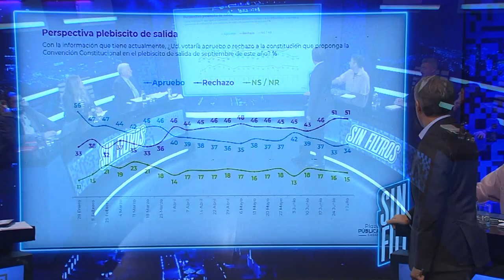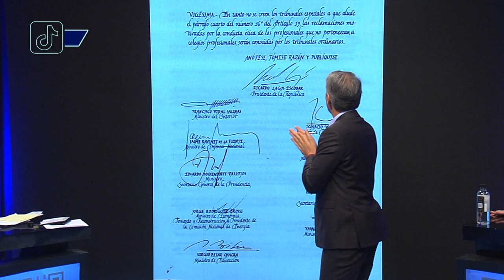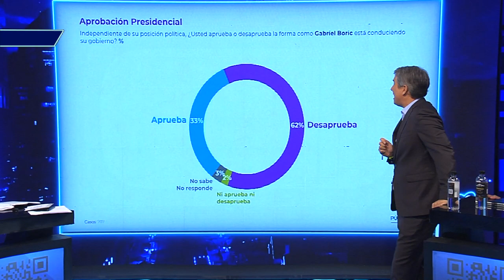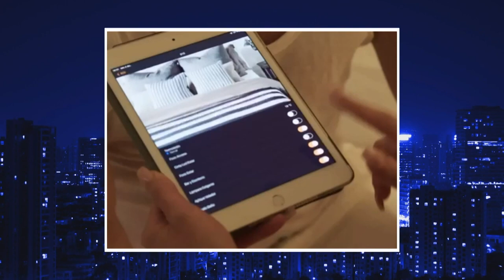Sin Filtros lunes 4 de julio